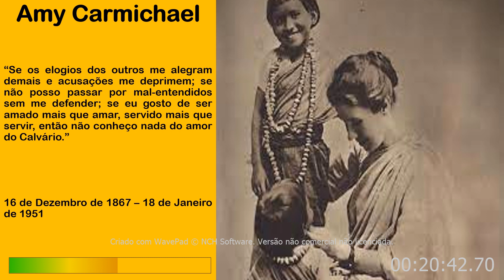Amy Carmichael - Audiobook - CAPÍTULO 12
“Se alguém constrói sobre esse alicerce, usando ouro, prata, pedras preciosas, madeira,
feno ou palha, sua obra será mostrada, porque o Dia a trará à luz; pois será revelada pelo
fogo, que provará a qualidade da obra de cada um.”

Esse versículo Amy Carmichael ouviu sussurrado em seu ouvido, ainda menina, enquanto ajudava uma velha senhora, mendiga, a chegar em sua casa, sob os olhares curiosos de quem tinha mais posses. Amy sempre soubera que Deus a amava, mas ela começou a se perguntar como o fato de saber que Ele a amava mudava a maneira como ela agia todos os dias.

Essa situação foi o gatilho para a decisão que tomou a seguir: não perderia mais tempo com coisas que não fossem importantes aos olhos de Deus. Quando todas as coisas que ela havia feito em sua vida fossem julgadas por Deus, no último dia, ela queria que fossem consideradas valiosas. Amy nasceu em 1867 no Reino Unido e recebeu o chamado para ser missionária. Ela não sabia exatamente onde deveria servir; foi quando chegou na Índia que entendeu que lá seria o seu lugar. Por 55 anos atuou neste país, até Deus a levar, em 1951. Mesmo sem nunca ter se casado, embora na juventude tivesse sentido essa necessidade, Amy jamais se sentiu sozinha, pois Deus falou claramente que “ninguém que confia em Mim ficará solitário”.

Mulheres e crianças foram o ministério de Amy. Inicialmente reuniu mulheres cristãs com o propósito de levar a palavra de Deus para aldeias isoladas no sul da Índia. Ela havia observado que se estivesse vestida como uma indiana nativa, e não como britânica, as portas se abriam mais facilmente para que falasse do evangelho. Estas mulheres que viajavam juntas às aldeias, então, decidiram abrir mão de sua vaidade, da imagem das castas da qual pertenciam, e passaram a vestir sáris de algodão, sem joias ou adornos. Para nossa cultura isso parece muito simples, entretanto, para uma cultura onde joias e cores são sinal de pertencimento a castas mais altas, estas mulheres foram pioneiras nesta nova forma de apresentar o cristianismo às pessoas: uma contracultura.

Ao longo do tempo estas mulheres, denominadas Grupo Estrelado, começaram a receber crianças, que milagrosamente chegavam até elas. Meninas órfãs, meninas abandonadas por suas famílias, outras deixadas nos templos hindus para servirem aos “deuses” como prostitutas. Enquanto estavam em um grupo pequeno as crianças viajavam junto, porém cada vez mais crianças chegavam até elas e por isso Amy tomou a decisão de parar de viajar e estabelecer um lar para todas. Ela sempre dependeu de Deus para todas as coisas e Ele sempre supriu todas as necessidades, sem que Amy precisasse pedir nada a ninguém, apenas confiando no Senhor. Uma mulher de muita fé. Construiu um orfanato, posteriormente um hospital e mais tarde um lar para meninos. Centenas de crianças foram resgatadas, recebendo apoio de um lar e conhecendo Jesus.

Amma (apelido carinhoso dado pelos seus “filhos”) deixou um enorme legado para o Reino: cumpriu seu chamado missionário na dependência exclusiva de Deus. Com muita fé e sabedoria conduziu tantos à Cristo. Sempre muito ativa, nos últimos anos de vida esteve acamada, contudo produtiva: escrevendo livros, poemas e músicas. Nunca teve pena de si mesma, pois sabia que Deus a estava usando e cuidando. Sempre foi muito dependente do Senhor: não fazia nada sem que tivesse a certeza que era Ele que estava orientando. Em todas as ações, pedia a orientação de Deus.

Amy trabalhou sua vida toda pelo Reino; não gostava de ser fotografada porque a honra não era dela. Queria ser lembrada como alguém a quem Deus amava e por meio de quem agiu em muitas vidas. E você, como quer ser lembrada? Qual tem sido o seu legado? Saibamos, como mulheres dependentes de Deus, viver em favor do Reino e para a Glória dEle. Que possamos trabalhar para deixar um legado de vidas dedicadas ao Senhor, porque afinal, isso é o que realmente importa.

 As informações deste texto foram retiradas do livro: Amy Carmichael: Resgatadora de Jóias Preciosas /
Janet &amp; George Benge. Shedd Publicações, 2018.

                                                      xxx

"AS BIOGRAFIAS FORAM OS LIVROS QUE MAIS INFLUENCIARAM MINHA JORNADA CRISTÃ. ELAS PODEM TRANSFORMAR VIDAS."

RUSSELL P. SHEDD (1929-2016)